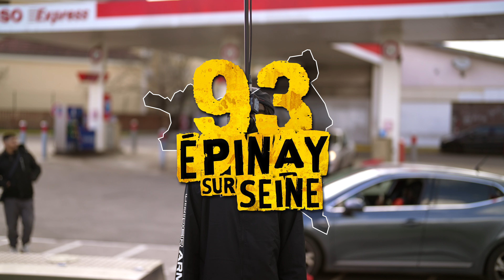L'bonvieu93 - Homicide / Ça Kick Fort (93) Epinay-Sur-Seine